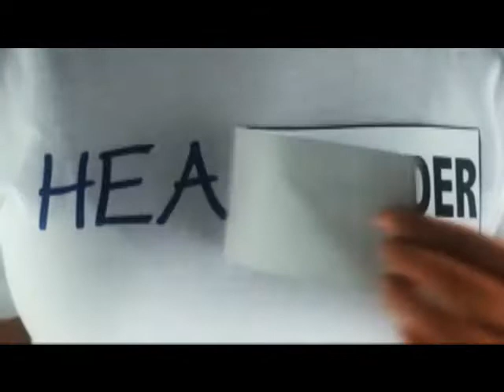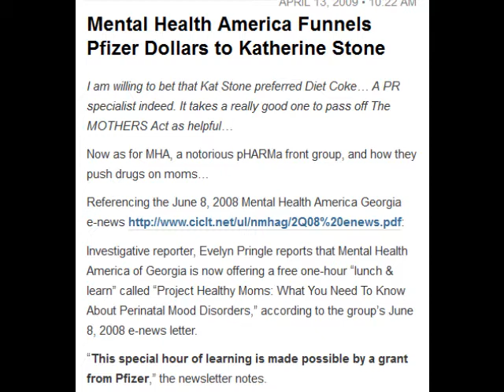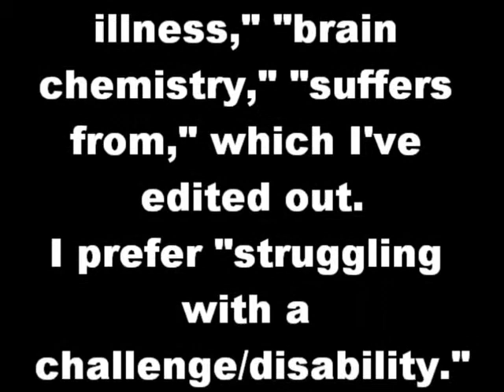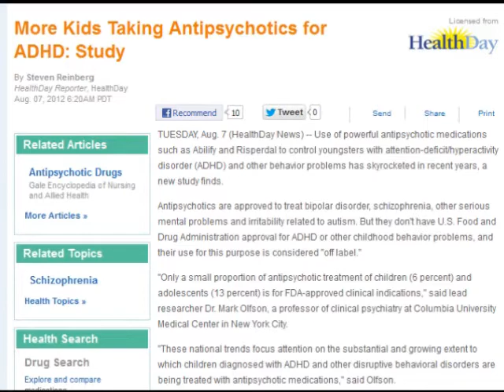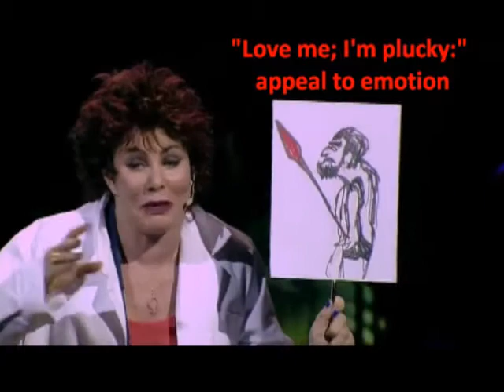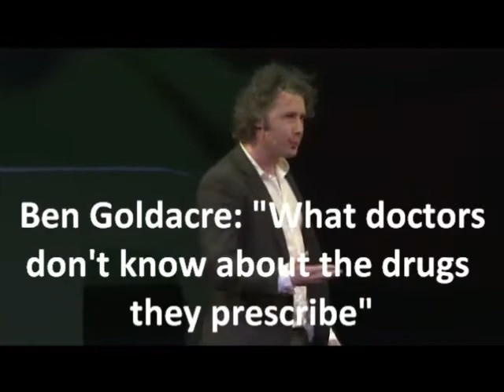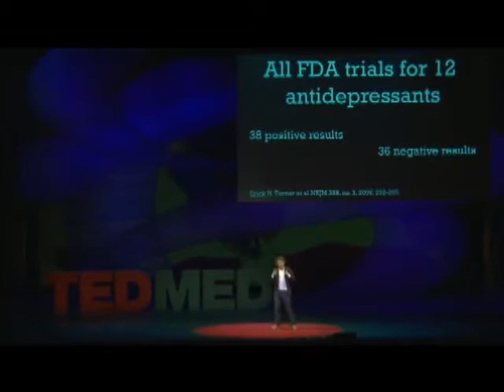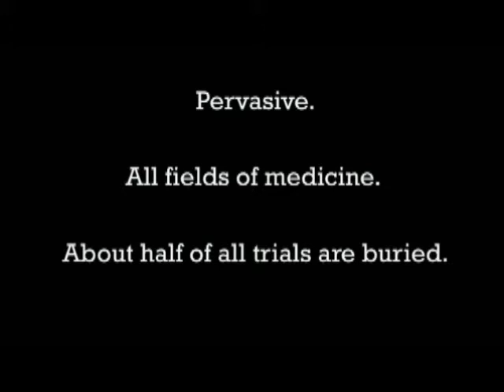Psychiatric Skepticism?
Why isn't the skeptical atmosphere more interested in the quackery, corruption and bad "science" perpetrated by the medical industrial complex, particularly psychiatry?
If this matters to you, PLEASE MIRROR!
References:
CCHR: Psychiatry—Labeling Kids with Bogus 'Mental Disorders'
Ruby Wax: What's so funny about mental illness
Ruby Wax wheel chair controversy
Wikipedia article "Ruby Wax: Controversies"
How true is the one-in-four mental health statistic?
Ben Goldacre: What doctors don't know about the drugs they prescribe
Mental Health America Funnels Pfizer Dollars to Katherine Stone